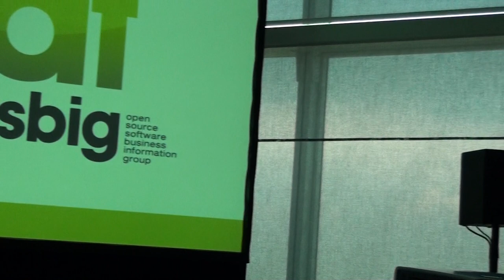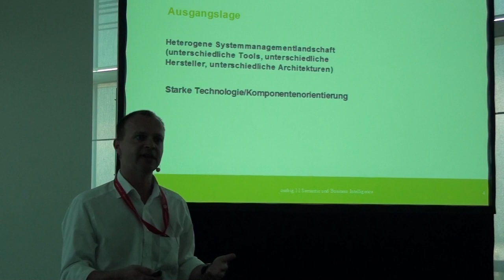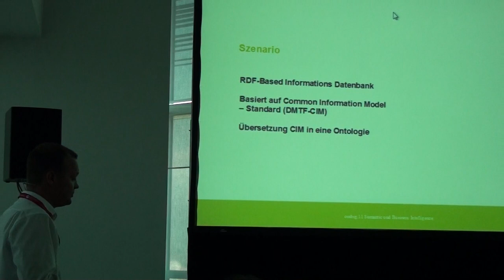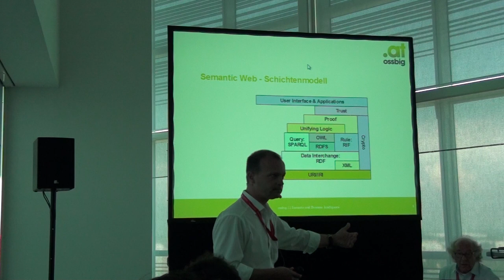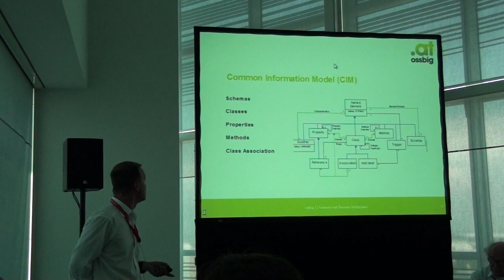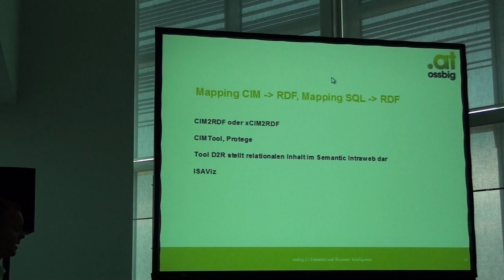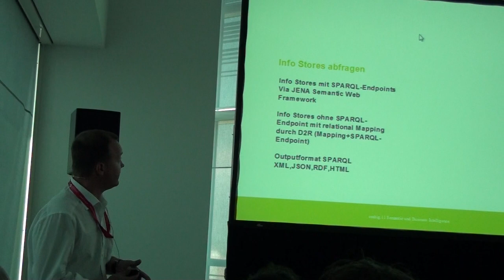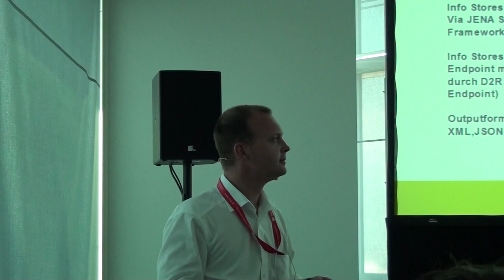Roman Pamperl: Semantische Technologien und Business Intelligence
Hr. Pamperl ist IT Architekt bei Raiffeisen Informatik und präsentiert bei der OSSBIG.11 am 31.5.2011 in Wien über semantische Technologien für BI.